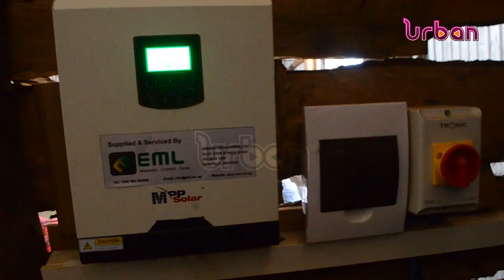AGRICULTURE: Farmers receive shs 25M solar system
Farmers receive shs 25M solar system